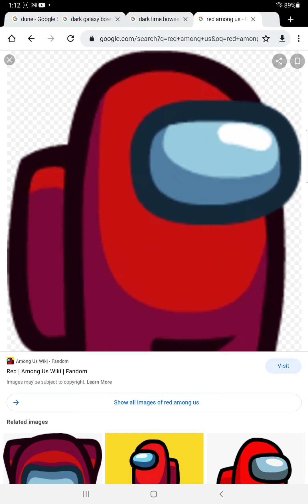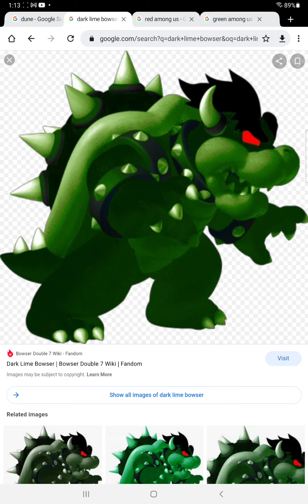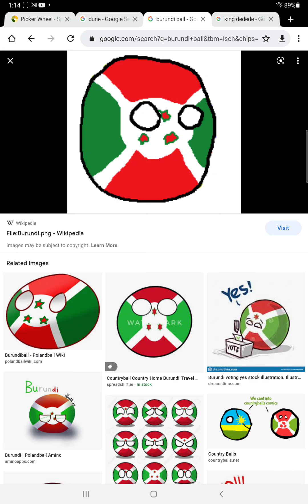6 troublemakers disrespect Martin Luther King Jr day and gets grounded